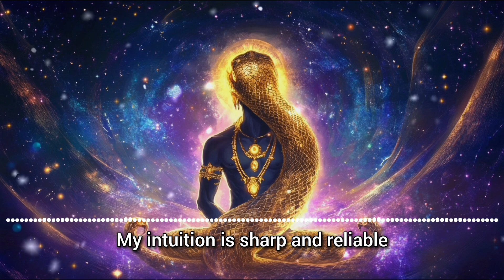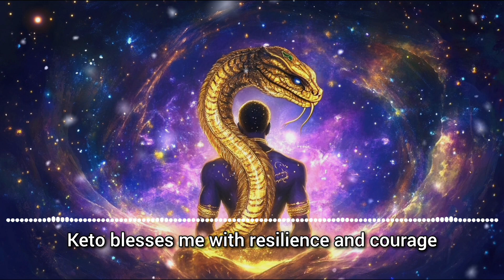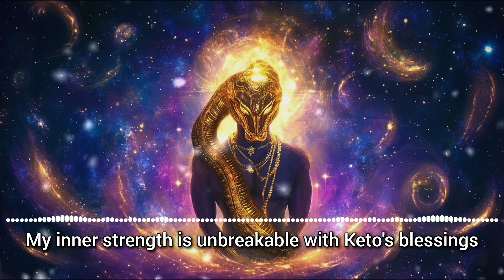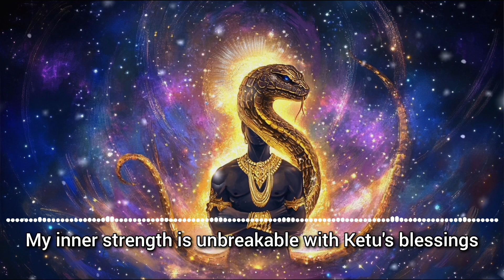Ketu Subliminal For Occult Knowledge, Intuition, & True Detachment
Ketu Subliminal For Occult Knowledge, Intuition, & True Detachment is the final subliminal in the 9 planets subliminal series. Ketu planet is one of the most mystical planets out of all the 9 planets. When it's placed well in your chart, it gives you a lot of gains in the house it's in, along with a sense of detachment. Detachment can be great for spiritual growth, occult knowledge, wisdom, accessing divine guidance and ascending to bring light into this world.

Let's look at the benefits this subliminal has for you. You can also read the affirmations being displayed on the screen to know the exact affirmations used in the subliminal.

Subliminal Benefits:

Enhanced occult knowledge
Deepened intuition
True detachment and inner peace
Spiritual growth and enlightenment
Heightened psychic abilities
Profound insights and wisdom
Connection to higher consciousness
Improved spiritual discipline
Clarity and mental focus
Inner calm and tranquility
Access to esoteric wisdom
Advanced meditative states
Increased awareness and mindfulness
Harmonious balance between material and spiritual realms
Strengthened intuition and inner guidance

Benefits of Ketu in a Good Position in the Birth Chart:

Mastery of occult and esoteric knowledge
True detachment from material desires
Strong intuition and psychic abilities
Profound insights into life's mysteries
Greater clarity and mental focus
Advanced spiritual growth and development
Improved meditation and spiritual practices
Inner peace and tranquility
Harmonious balance between physical and spiritual worlds
Wisdom to navigate complex life situations
Embrace the transformative power of Ketu and elevate your spiritual journey with this subliminal video.

🎧 Best Listened To:
For optimal results, we recommend listening to this video daily. Whether you're starting your day, taking a moment for yourself, or winding down, let these affirmations serve as a gentle reminder of the beauty that exists within and around you. Listen for at least 21 days consistently or as longs as 3 months.

💖 Join the Community:
Your support helps us create more transformative experiences for you.